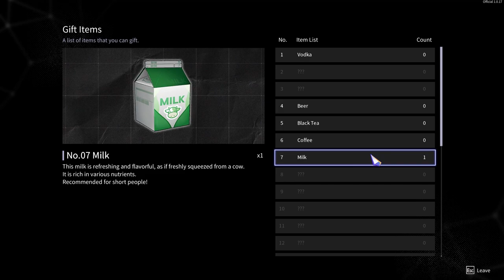Chrono Ark Ep 15 [Full Commentary]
Yet another fight with the twins on the way to White Grave.